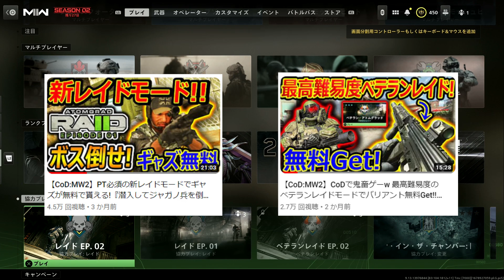【CoD:MW2】新シーズン2.5で新武器 SR-25が追加!!『また!! 完全上位互換武器が実装!! 他MR涙目ww』【TEMPUS TORRENT : 実況者ジャンヌ】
環境自体は壊れないだろうけど、MR内のバランスは間違いなく壊れます!!
他 セミオートのMRかわいそすw